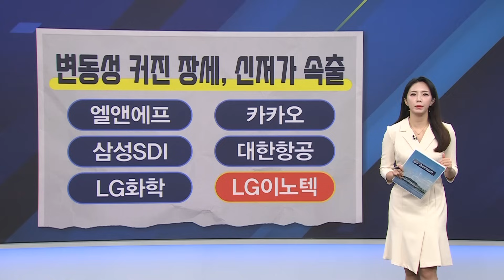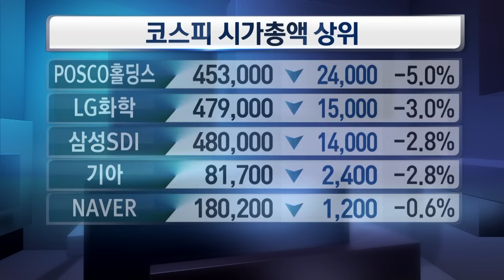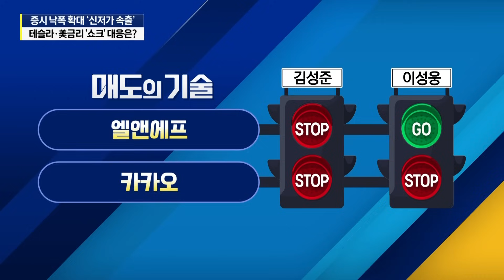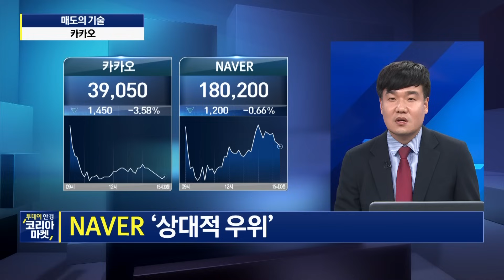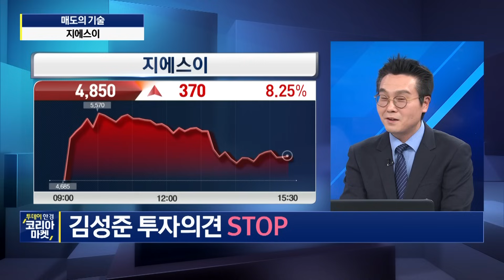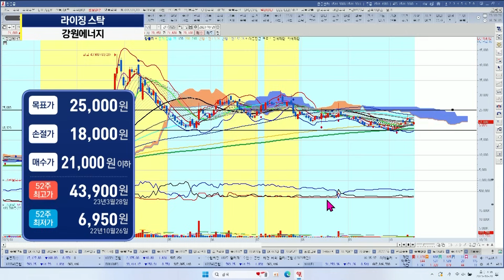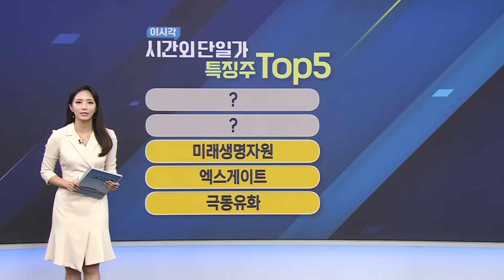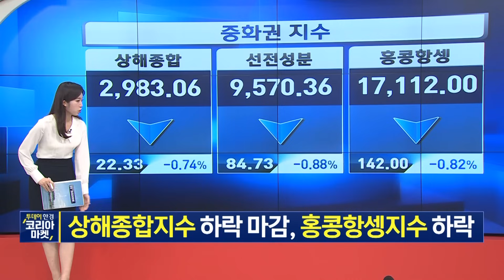[라이징스탁] 양극재 섹터, 리튬가격 바닥 확인 후 '매수' 유효ㅣ중동 확전 우려 '최악의 상황'도 대비해야.. 석유·가스株, Go or Stop?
여러분들의 포트를 풍성하게 채워갈
다양한 종목들과 함께 [투데이 한경 코리아마켓]은
항상 여러분의 든든한 전략 동반자가 되어드리겠습니다😊

00:00 오프닝
04:26 마감 진단
13:07 매도의기술
29:35 이 시각 시간외 단일가
32:39 라이징스탁
41:16 시간외 단일가 특징주 TOP5
44:21 2차전지株, 추가 하락 어디까지
48:47 아시아 · 유럽 증시 시황

[출연자]
▶ 손유빈 앵커, 박수진 앵커, 임하영 캐스터
▶ 김성준ㅣ하이투자증권 도곡WM센터 부장
▶ 이창환ㅣ하이투자증권 강북WM센터 영업부장
▶ 이성웅ㅣ글로원파트너스 이사